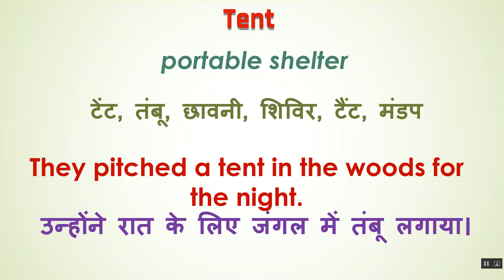Tent Ka Kya Matlab Hota Hai | Tent Meaning in Hindi